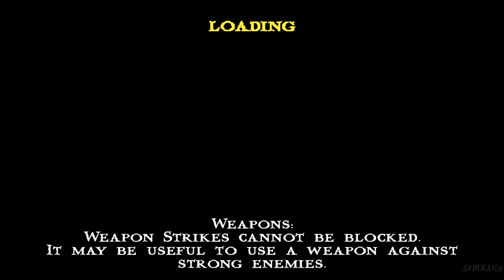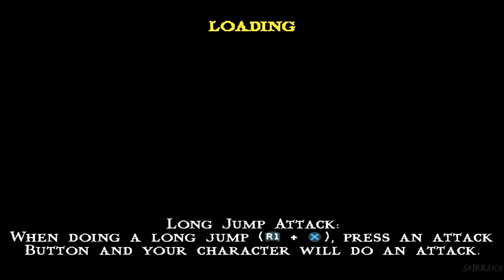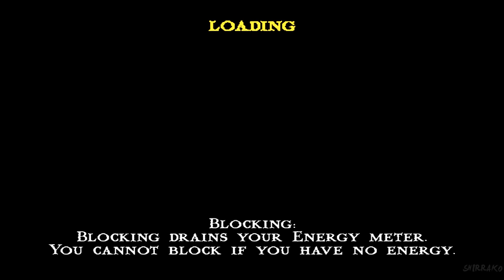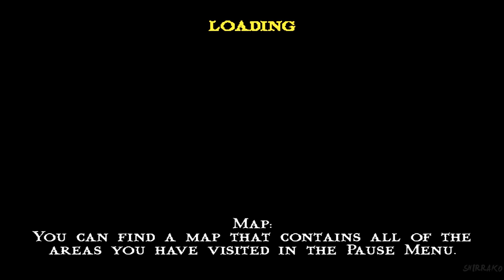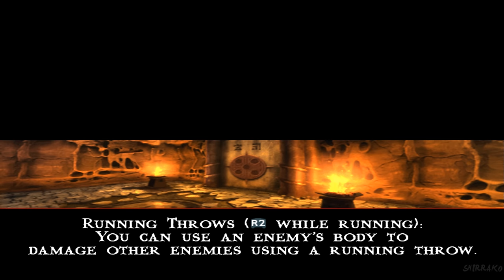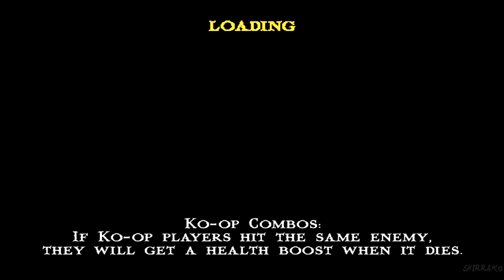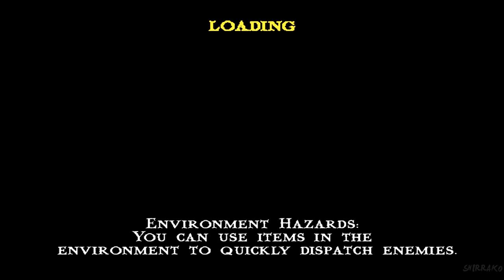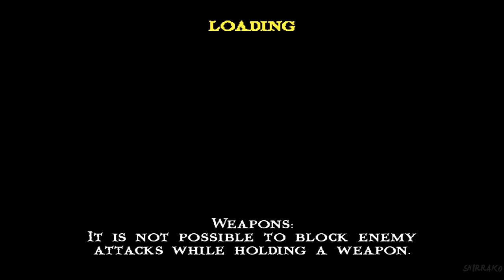MORTAL KOMBAT SHAOLIN MONKS Gameplay Walkthrough FULL GAME (4K 60FPS) No Commentary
Mortal Kombat Shaolin Monks Gameplay Walkthrough PS2 PC No Commentary 2160p 60fps HD let's play playthrough review guide